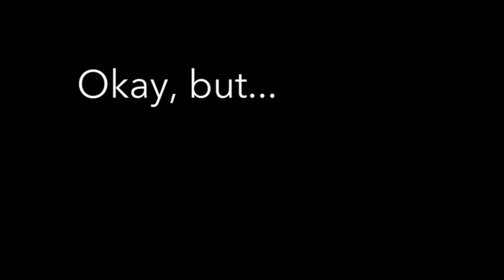Spinoff 2018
The 2018 edition of NASA’s annual Spinoff publication features 49 technologies the agency helped create that are used in almost every facet of modern life. These include innovations that help find disaster survivors trapped under rubble, purify air and surfaces to stop the spread of germs, and test new materials for everything from airplanes to athletic shoes.